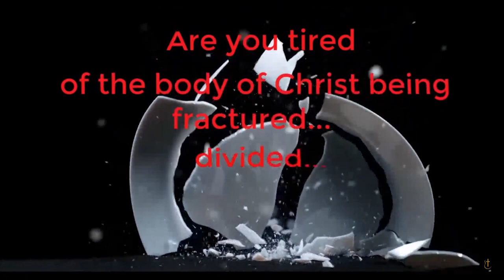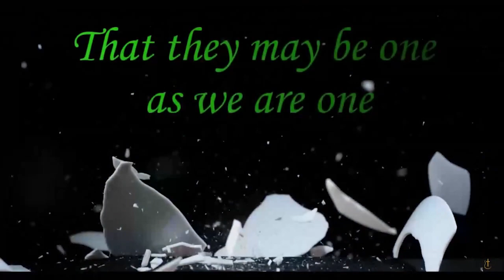GOD AT WORK #122—Divine Connections Beyond Compare Ministries with R. May and J. Paladino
GOD AT WORK #122—Divine Connections
Beyond Compare Ministries
Rauna May and Jerry Paladino

In this episode of GOD AT WORK—Divine Connections, my special guest is a woman of God with a passion to connect those she believes God is leading her to, for the furtherance of the Kingdom of God and to see the Captives set Free. Mary Pedersen has a passion to see the lost transformed out of the kingdom of darkness into the Kingdom of the Light of His dear Son.

Through Mary’s involvement with Aglow International she has made many connections. She is currently the President of the Greater Vancouver Sunshine Coast Aglow Chapter and has regular Zoom meetings and information on those as well as the materials they have available can be found by the following means: email is , weekly Zoom link is

Mary’s involvement with the First Nations ministries and Anna Price is also a Divine Connection. In the GOD AT WORK episode mentioned, “Greater Days, Ahousaht” we are speaking about the sense that many Christian leaders have had about the powerful move of God coming to the First Nations here in Canada.  Greater Days, Ahousaht

This “God at Work” series is designed to hopefully inspire and encourage those who listen, while at the same time plant a deep insatiable desire for more of God within each viewer.

You can find the links for all of the previous episodes, both in English and Spanish, of this GOD AT WORK/DIOS OBRANDO series on the Beyond Compare Ministries YouTube channel

Songs:  I Will Look to Jesus & Change the World

Through his website, you can find information on downloading his music as well as how to obtain his CDs

GIFTS TO HELP THIS MINISTRY:
Please consider a special gift to help us continue doing these programs.